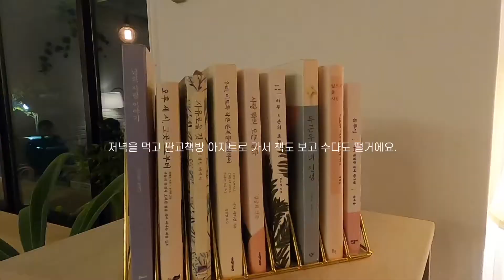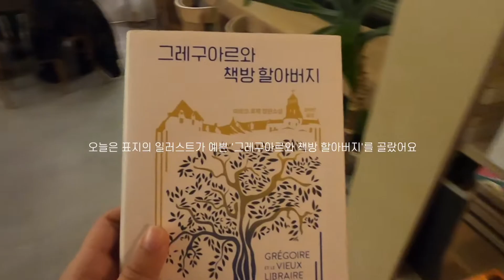휴일, 내가 좋아하는 것으로 가득 채운 하루 Vlog needlework 프랑스자수/ 판교책방아지트에서 책읽고 수다떨고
안녕하세요. 페코입니다.
이번 영상은 '휴일'을 잘 보내는 저만의 방법입니다.
주부는 평일과 휴일의 구분이 어려워요.
그래서 한가로운 날, 하루를 정해 내가 좋아하는 것으로 가득 채우는 특별한 하루를 보내려합니다.
쉬는 시간이 하루종일이면 더 좋겠지만 그런 스케쥴을 만들기 어렵다면, 하루 중 잠시라도 '쉴틈'을 만들어 혼자만의 시간을 보내려고 노력합니다.
여러분의 일상에도 이런 '휴식'의 시간이 있나요?
그 시간을 어떻게 만들고 또 어떻게 사용하는지 궁금합니다.
저는 이렇게 하루종일 사부작 거리기도 하고, 가만히 멍때리며 아무것도 안하기도 하죠.
오늘은 너무 좋은 책인 [예수님과 여행을 시작합니다_김유림(라이트니스)글/그림] 을 읽고 또 따라 그리며 휴일을 보냅니다.

이 영상을 허락해 주신 김유림(라이트니스)작가님께 감사합니다.